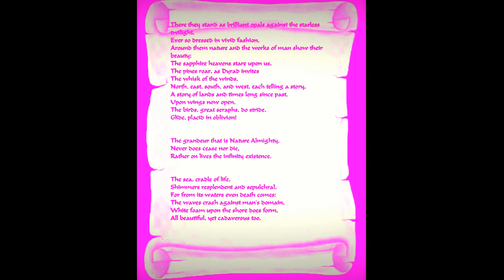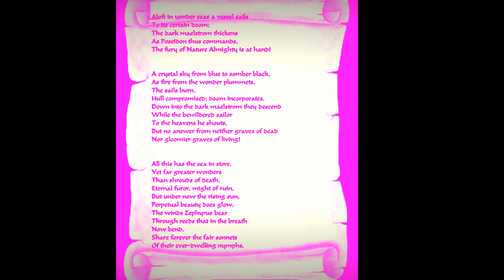theHunter Game 2014 - "Man & Nature" by TNT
What you're seeing is footage from one of the most incredibly detailed and beautiful hunting games I've played, "theHunter."

About theHunter

Play for free - enjoy theHunter for absolutely nothing! * Sign-up for free and receive an unlimited time Guest pass! * Create your character, take a mission and download the 3D engine * Pick up your free rifle and unlimited ammo, track and hunt Mule Deer on the visually stunning Whitehart Island * Make the Leaderboards, compare yourself against your friends, even win prizes * Track your statistics. Check out each individual hunt; every animal hunted, every single shot fired, every mile covered * Increase your shooting, tracking and weapon skills as you play * Visit the brand new Item Store containing extra firearms, ammunition, hunting licenses and much more...

Become a Whitehart Island Member - and in addition to Guest features... * Hunt the illusive Whitetail Deer and the impressive Roosevelt Elk * Take on Turkey too, even in flight! * When any of your weapons are running low on ammo, you receive free ammo boxes so you never run out * Server priority during busy times * Additional clothing and equipment * Plus two additional free weapons; a shotgun and a pistol * Membership starts from just $14.99 for 3 months

The Environment * Based on the environment of Washington State * Full daytime cycle casts dynamic shadows, shafts of sunlight piercing through the woodland canopy * Experience dramatic weather including wind, rain, and fog * Discover fascinating map areas, like the ancient archaeological ruins * Use the Environment to your advantage; crouch or go prone in tall grass, use trees and natural rock formations to hide yourself from your prey

Social Network * Personalise your profile; add widgets, upload pictures, show off your character and skills * Add friends, compare hunting stories and Leaderboard scores * Track mission progress and hunt success with handy widgets * Visit other player pages, comment on their adventures and make friends

The Future - theHunter is constantly developing, and future updates will add - * New missions types, achievements and competitions * More weapons. More environments. More animals!

"theHunter™. The most realistic hunting game you will ever play"